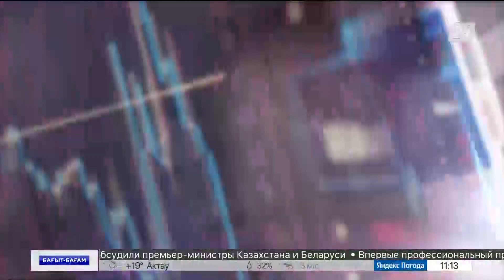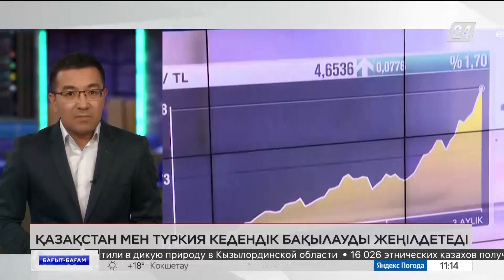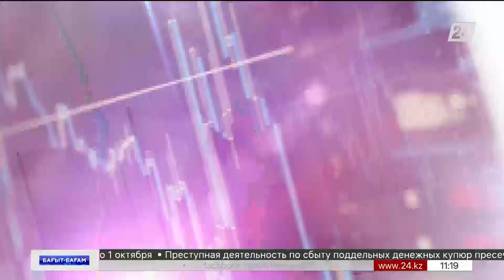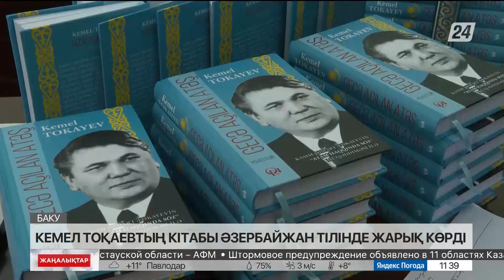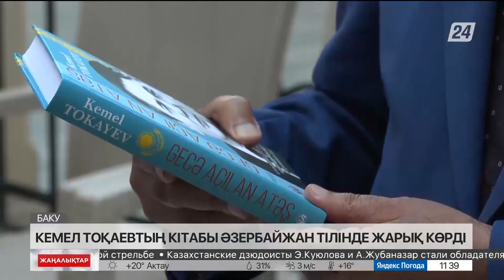26 қыркүйек 2023 жыл - 11:00 жаңалықтар топтамасы